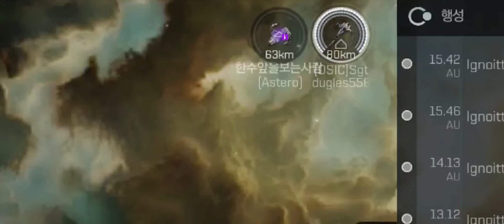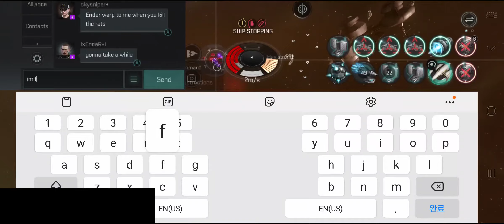[EVE Echoes] - Let's find new PVP ship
my main, Turret crusier video material going depletion.
Let's find new theme!